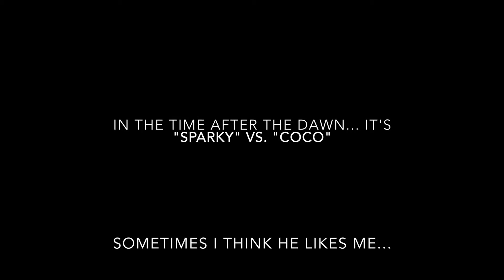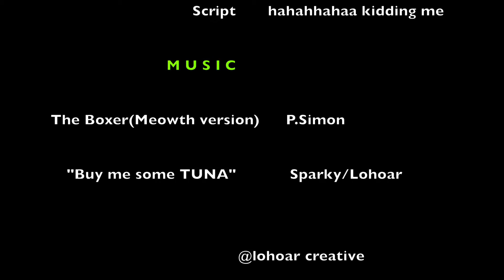sparky - v1.2 "She drew first blood" part 3 0f 6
cats persian.. crazy cat ladies

PART # 3     "don't do balls"